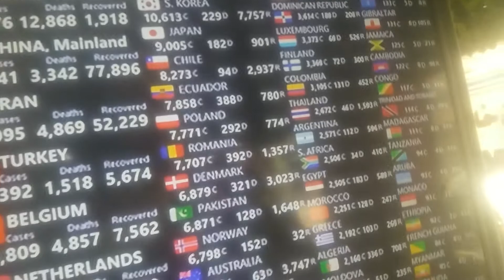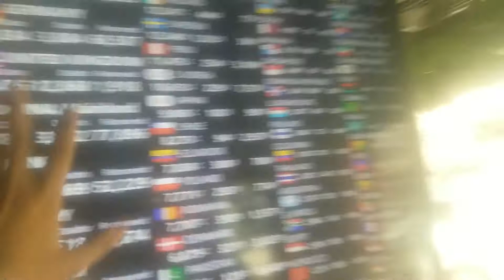Live cases of Corona